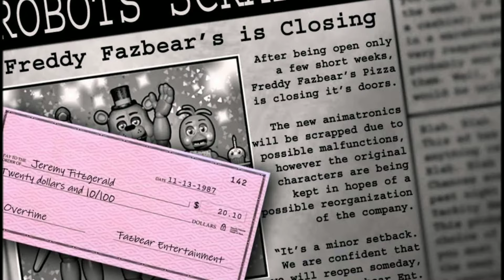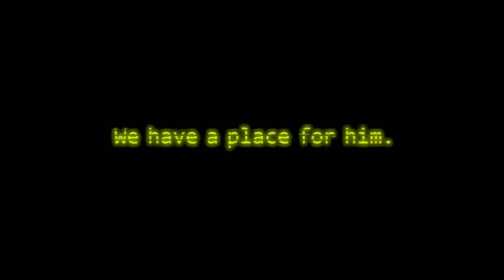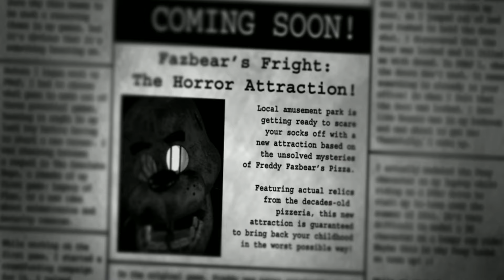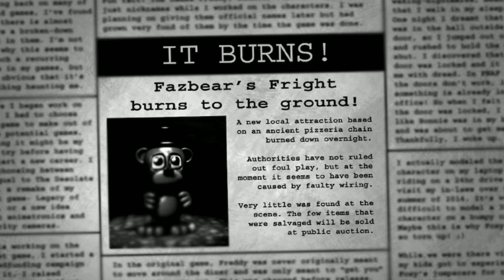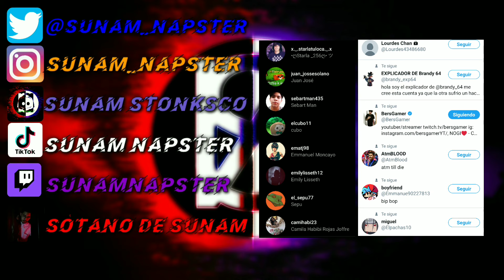¿Por Qué SPRINGTRAP Estuvo Inactivo Por 30 AÑOS?